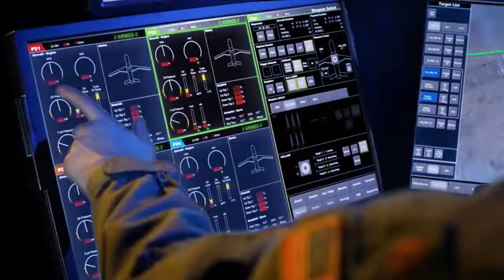UAV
Πιθανές χρήσεςι uav.